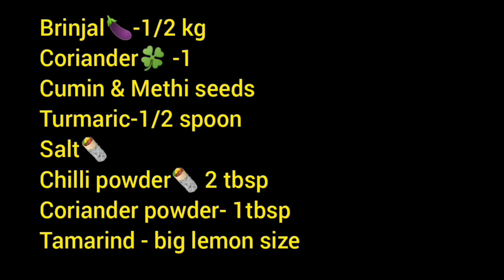Masala Guthi Vankaya ||everyone's favorite|| Ammamma kalam nathi vantakam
Hi friends,

Today I'm here to share a traditional recipe Masala Guthi Vankaya. I have learn this recipe from my mother-in- law.

Procedure:

Place a pan and switch on the stove. Once the pan is hot add 2-3 tbsp oil. Now add 5-6green chilli's bay leave, clove, elaichi, stick, shajerra and let this cook for a minute. Now add cut brinjals and cook on low flame for 10- 15  mins. By the time brinjal cooks we'll grind the masala paste: take a jar add poppy seeds/ gasalu, whole spices and make a fine powder, now add til/nuvulu, peanuts/ pallillu, coconut powder, coriander powder, all these are dry roasted. And add fried onions and make a soft paste.
After 10mins add mint and coriander leaves to brinjals, and cook for 5 mins now add ginger garlic paste, chilli powder add tamarind juice, salt and cook for another 5mins. Now add masala paste that we have already prepared and mix gently and cook on slow flame till the oil releases from masala. Close this by adding mint and coriander. And it's all ready to serve.